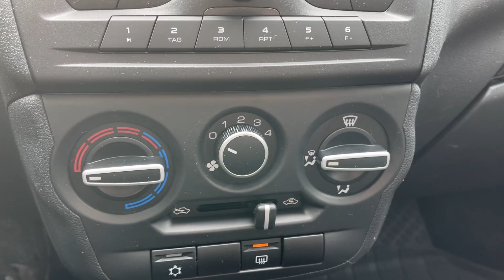Мини обзор. Lada Granta. 2022